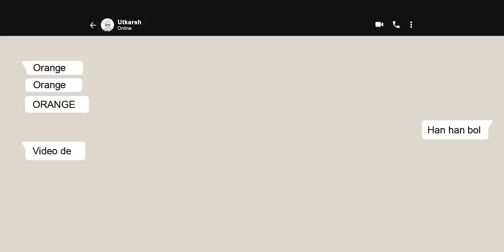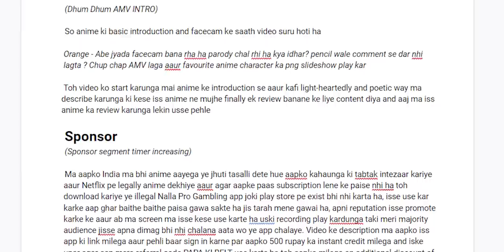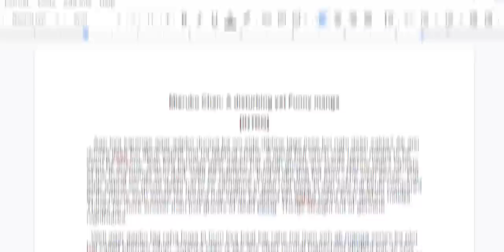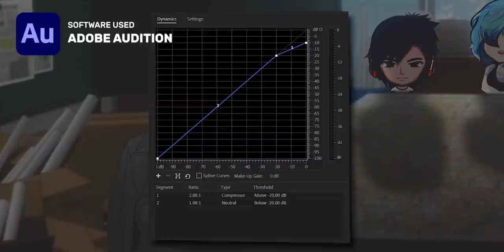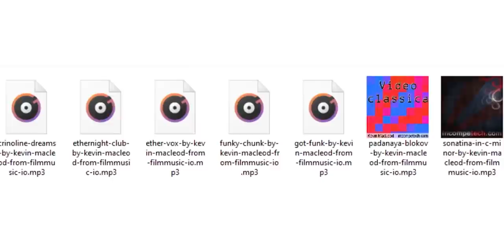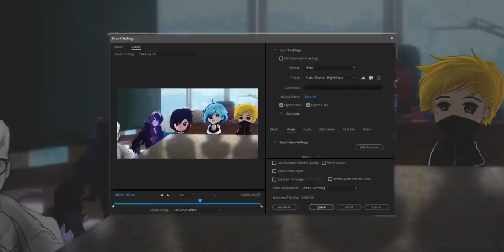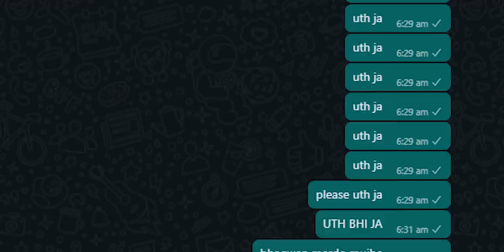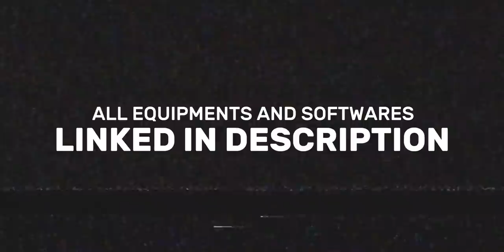How to make an OtakuStan video in 169 hours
We have revived our podcast Weeb Wartalap :)

You might have been following our channel for a long time but have you ever wondered how an OtakuStan video is actually made. From scripting to post-production processing, there goes a fairly long and complex process of creating a video before you experience it on our YouTube channel. So on our 25k subscriber special, OtakuStan brings you the entire procedure on how to make anime videos like OtakuStan and how to Excel in it.

𝐒𝐎𝐅𝐓𝐖𝐀𝐑𝐄

Planning - Discord & Notion
Scripting - Google Docs & Microsoft Word
Narration - Audacity (PC) & Reforge 2 (Mobile)
Audio Editing - Adobe Audition (PC) & Lexis Audio Editor (Mobile)
Subbing - Aegisub
Video Editing - Premiere Pro & After Effects (PC), Kinemaster (Mobile)
Tags research - Google trends

𝐄𝐐𝐔𝐈𝐏𝐌𝐄𝐍𝐓

Mic (Maono AU-AO3)
Laptop (Asus Vivobook Gaming)

𝐒𝐔𝐏𝐏𝐎𝐑𝐓 𝐔𝐒

That’s all, have a nice day :3